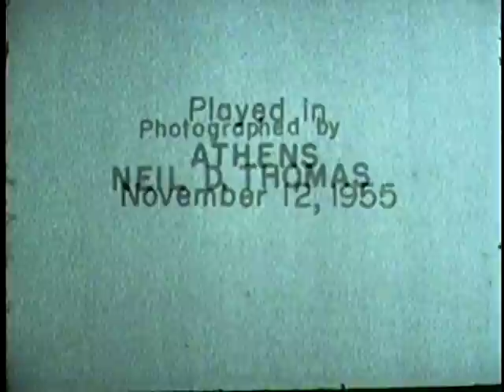Ohio Football 1955 - Highlights vs. BGSU